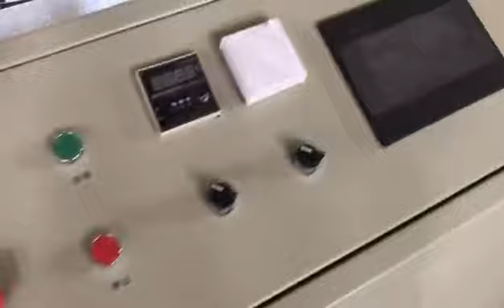PU roller shutter door roll forming machine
Welcome to Dingbo Technology.
This video is about the PU shutter door roll forming machine,
It speed is 10-15m/min,
and thickness is 0.3-0.8m.
Our machine are customized,
We can design by your profile drawing ,
If you are interested in this shutter door machine,
We will contact you soon.
Or you can add our whatsapp number,
We will give you more details and suggestions.
Dingbo Technology is always your best choice of roll forming machine. Welcome to send us an inquiry. Thanks .

Jiangyin Dingbo Technology Co., Ltd